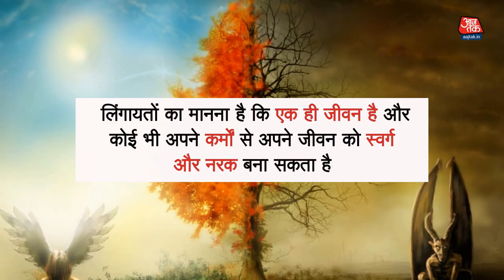जानिए कौन हैं लिंगायत, क्यों हिंदू धर्म से होना चाहते हैं अलग?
कर्नाटक में विधानसभा चुनाव होने से ठीक पहले कर्नाटक की कांग्रेस सरकार ने लिंगायत समुदाय को अलग धर्म का दर्जा दिए जाने की मांग को मान लिया है.